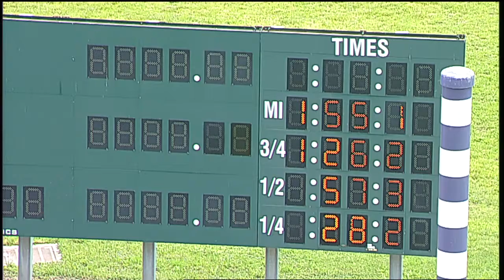HP 2019 Jun 25 Qual 14